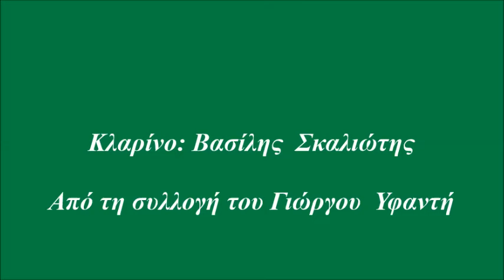ΧΡΗΣΤΟΣ ΣΕΡΕΤΗΣ- ΜΑΡΑΘΗΚΕ ΚΙΤΡΟΛΕΜΟΝΙΑ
Κλαρίνο: Βασίλης Σκαλιώτης
Βιολί: Αλέκος Αραπάκης